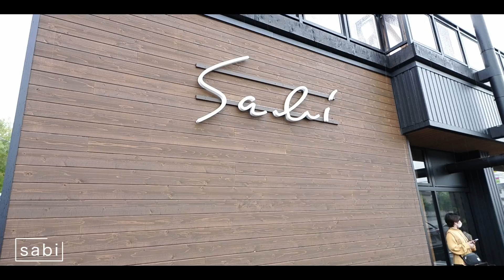気になっていたアウトドアショップへ【夫婦vlog/札幌市南区】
こんにちは、Little Tripのすなです。

北海道旅行２日目です！
すなさんの母校巡りと、行ってみたかったアウトドアショップ巡りへ！
久しぶりに訪れた母校はちょうど学校祭のタイミングと重なっており、所属していたYOSAKOIの演舞を見れたり、先生や職員のみなさんとも会うことができて良かった〜◎
道中に見かけたアウトドアショップは大好きなYoutuber：ヒヌマフウフも先日一日店長を務めた体験型アウトドアショップ「sabi（サビ）」でした（在学中はセブンイレブンだったので驚き！笑）
すごく居心地の良いお店で大人気なのも頷けます。また行きたいな。

次回からは本格的に道南旅行！
八雲町から鹿島市、函館市を目指しますので引き続きお付き合いくださいませ〜！

SIGMA fp
SIGMA 105mm F2.8 DG DN MACRO | Art
銘匠光学 TTArtisan 11mm f/2.8 Fisheye

Little Tripでは日本国内の「行って見たい！」を後押しするようなコンテンツを発信していきたいと思います！
キャンプ動画や聖地巡礼、CINEMATIC_VLOGにも挑戦してまいります◎

In Little Trip, I would like to send out contents that support "I want to go and see!" In Japan!
We will also challenge camping videos, pilgrimages to sacred places, and CINEMATIC_VLOG:)